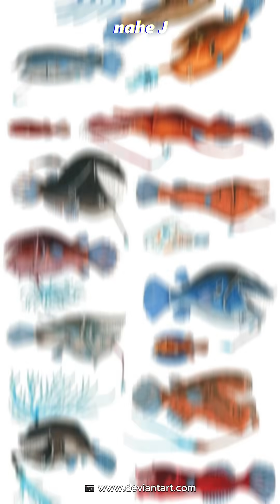This is a Strange Love Story between Anglerfish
This love story only occurs in a few species of deep-sea anglerfish (Suborder Ceratioidei), it does not occur in all species of anglerfish.

Certain ceratioids rely on parabiotic reproduction in which the male will forever fuse with the female's body as a parasite, in return for her sperm when the female is ready to mate. This makes it easier when the female is ready to mate, she no longer needs to have trouble finding the male in the dark depths of the sea because the male is already in her body.